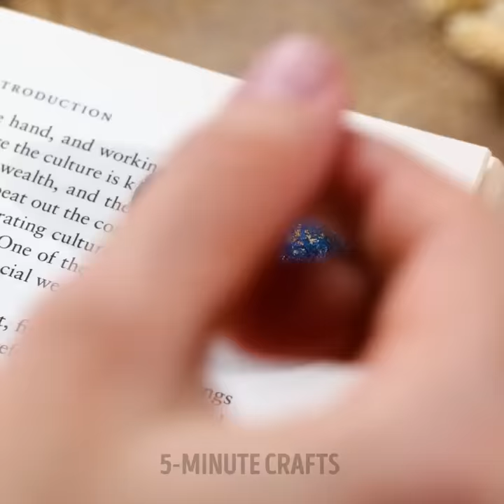30 Mesmerising Epoxy Resin Crafts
Timestamps:
00:38 - DIY cute kitty mirror
03:03 - Bracelet with gummy bears
03:50 - Epoxy resin hairbrush
04:35 - Cute epoxy resin earrings